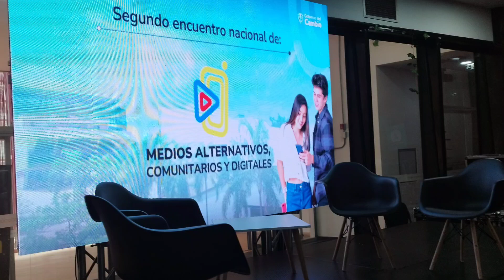presentador del segundo encuentro de la presidencia con los medios comunitarios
Panel Sistema de medios públicos: Relación de los medios públicos con la comunicación popular: alianzas, límites y posibilidades.